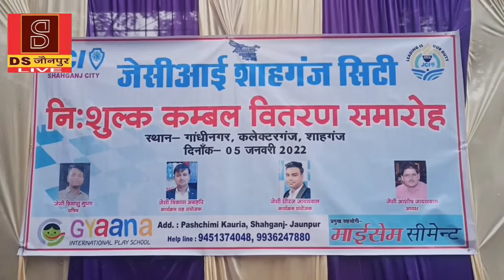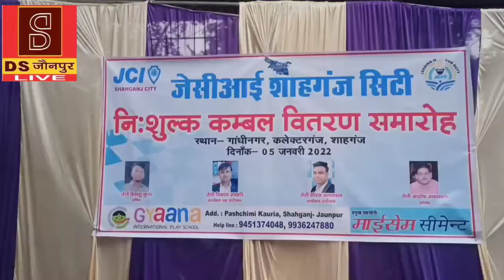जेसीआई शाहगंज सिटी 2022 कम्बल वितरण समारोह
*जेसीआई शाहगंज सिटी ने जरूरतमंदों में बांटे 550 कम्बल*

*# कलेक्टरगंज स्थित फड़ पर हुआ आयोजन*

शाहगंज जौनपुर
मानवता की सेवा जीवन का सर्वोत्तम कार्य है । इसी आस्था का पालन करते हुए जेसीआई शाहगंज सिटी द्वारा भीषण ठंड में जरूरतमंदों को राहत पहुंचाने  के लिए कम्बल वितरित किया गया । नगर के गल्लामंडी में आयोजित समारोह में 550 जरूरतमंदों को कम्बल वितरित किया गया । कम्बल पाकर लोगों के चेहरे पर सुकून साफ दिखा।
अध्यक्ष जेसी आशीष जायसवाल ने बताया कि भीषण ठंड को ध्यान में रखते हुए जेसीआई शाहगंज सिटी द्वारा पिछले वर्षों की तरह इस वर्ष भी बेसहारा और जरूरतमंदों को कंबल वितरण का संकल्प लिया गया । इस क्रम में बीते 15 दिसंबर से ही गांव गांव जाकर जरूरतमंदों को चिन्हित करके कम्बल के लिए टोकन वितरित किया गया । इस क्रम में दिव्यांग और अत्यंत बुजुर्ग लोगों को तत्काल कंबल भी वितरित किया गया ।
कार्यक्रम संयोजक जेसी धीरज जायसवाल ने बताया कि बुधवार को नगर स्थित गल्ला मंडी कलेक्टरगंज में कम्बल वितरण समारोह का आयोजन किया गया । कार्यक्रम में आसपास के गावों से आए लाभार्थियों को कम्बल वितरित किया गया ।
कार्यक्रम के मुख्य अतिथि विजय सिंह विद्यार्थी ने कहा कि संस्था द्वारा अनवरत प्रत्येक वर्ष मानवता के प्रति अपनी जिम्मेदारियों को पूरा करते रहने का प्रयास सराहनीय है । नगर पालिका परिषद की अध्यक्ष गीता जायसवाल ने कहा कि संस्था के प्रयास अनुकरणीय हैं और इस वितरण से जरूरतमंदों को ठंड से राहत मिलेगी । विशिष्ट अतिथि सेवानिवृत ब्रिगेडियर प्रेमजीत सिंह ने लोगों को ठंड के साथ साथ कोरोना की तीसरी लहर से भी बचकर रहने की अपील की । माइसेम सीमेंट के डिप्टी मैनेजर अतुल कृष्ण वर्मा ने जेसीआई शाहगंज सिटी के प्रयासों की सराहना की और आगे भी सहयोग करने का विश्वास दिलाया । संचालन पूर्व अध्यक्ष जेसी सौरभ सेठ ने किया, जबकि कार्यक्रम सह-संयोजक जेसी विकास अग्रहरि ने धन्यवाद ज्ञापित किया।